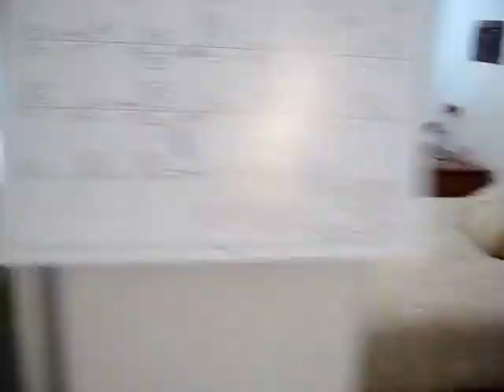Short Sale 26099 Pine St, Murrieta CA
Short Sale in Murrieta CA. MassiveDiscountHomes.com